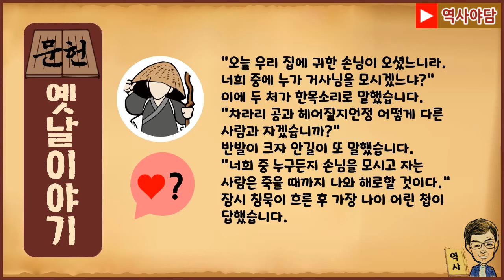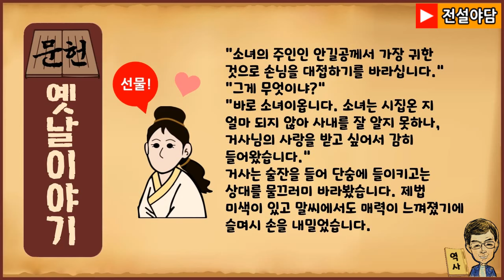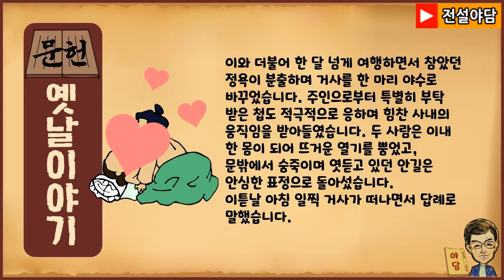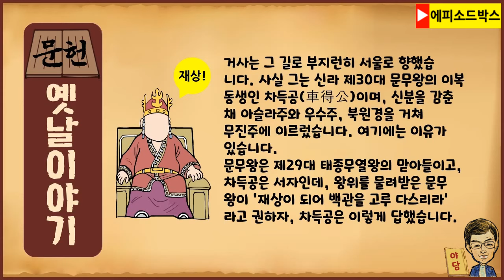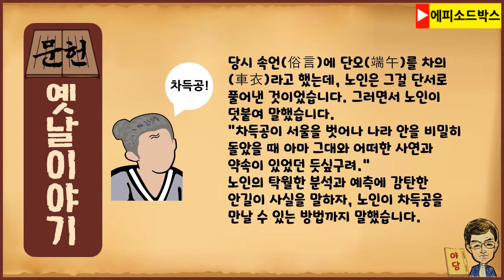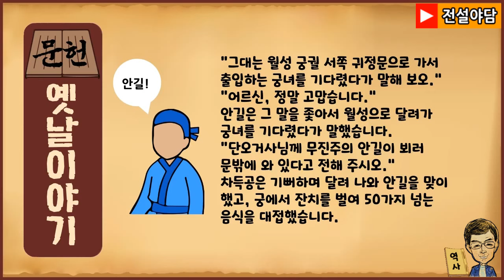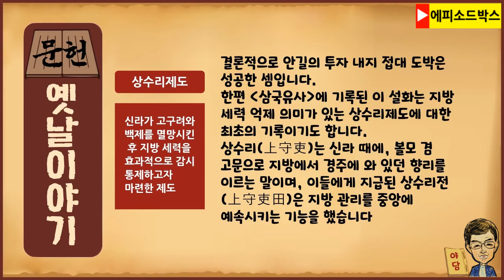[전설 역사야담 29] 손님에게 하룻밤 사랑을 선물하다 [문헌에 있는 옛날이야기] 역사이야기 0417